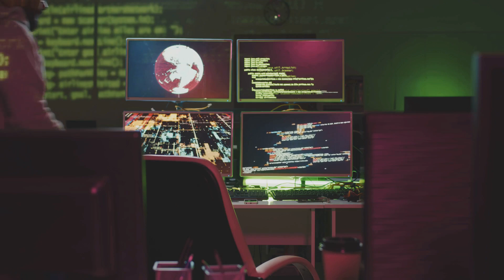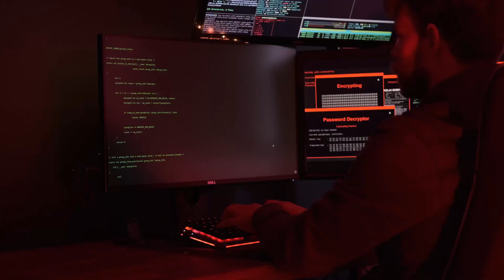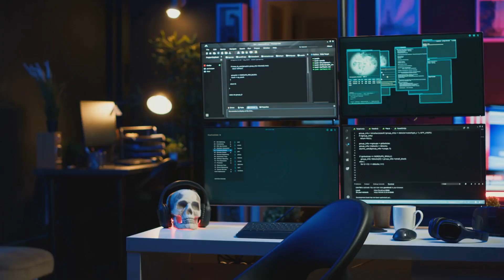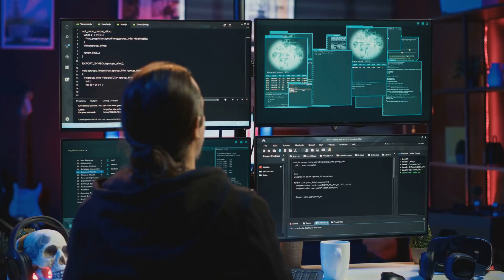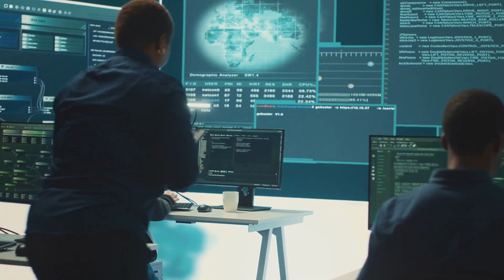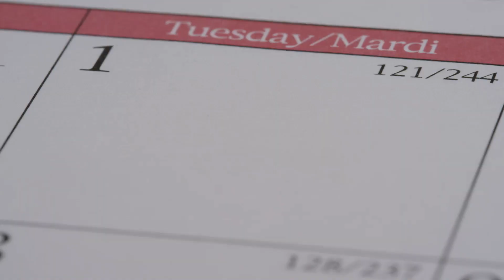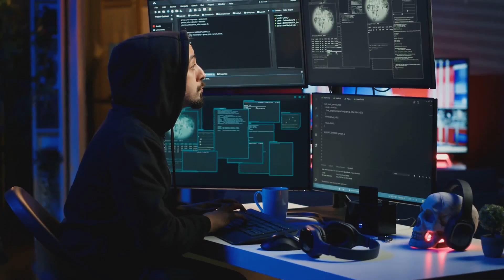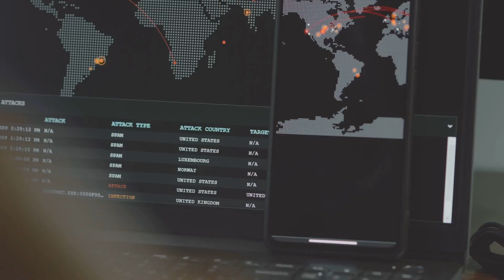REvil Ransomware | A Cyberstory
In today's digital age, ransomware has become a pervasive threat, much like a rapidly spreading virus. This video delves into the notorious cybercriminal group, REvil, and their role in the ransomware epidemic. Discover how REvil operates as a sophisticated illicit business, utilizing Ransomware-as-a-Service (RaaS) to target large corporations and critical infrastructure. We'll explore their high-profile attacks on companies like Travelex, Acer, and JBS, and the international response that led to Russia's unprecedented cooperation in cracking down on cybercrime. Join us as we uncover the dark web's role, the global impact of ransomware, and the necessity of international collaboration in this ongoing battle.

X.com @kevnowledgy